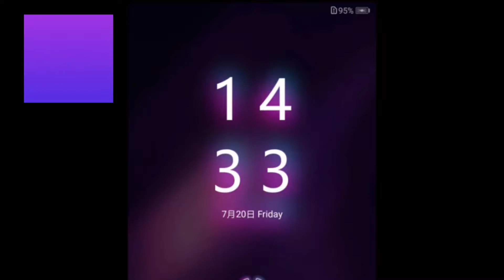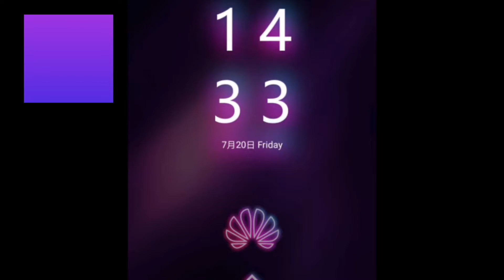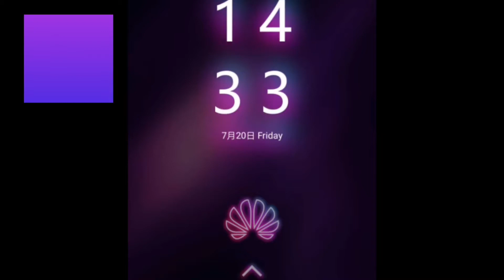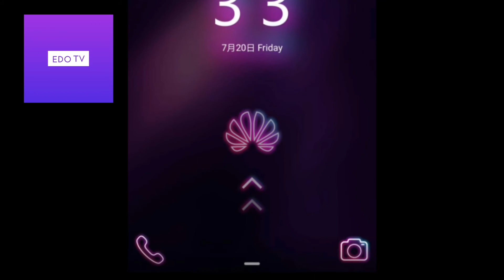Kapuyt qami 2019